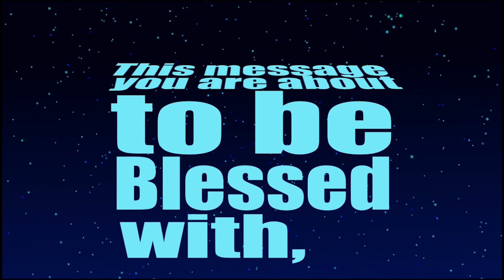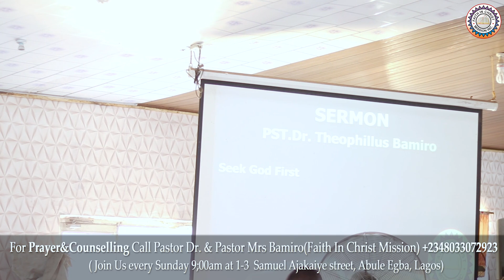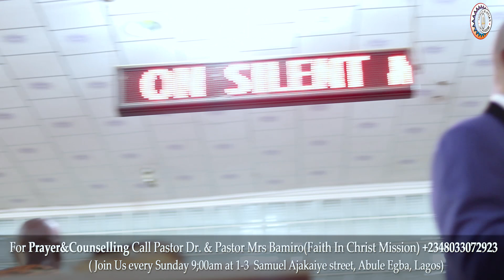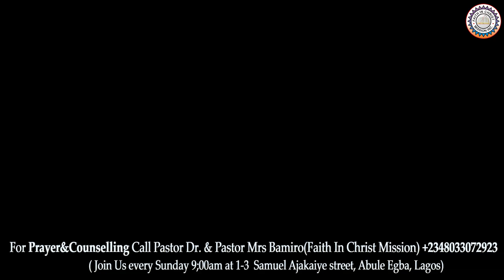Between Now and 3 o'clock Tomorrow Will Give Ur Own Testimony Of God's Goodness [ Pastor T. Bamiro ]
Between Now and 3 o'clock Tomorrow Will Give Own Testimony Of God's Goodness [ Pastor T. Bamiro ] Of Faith In Christ Mission [Vol 20]